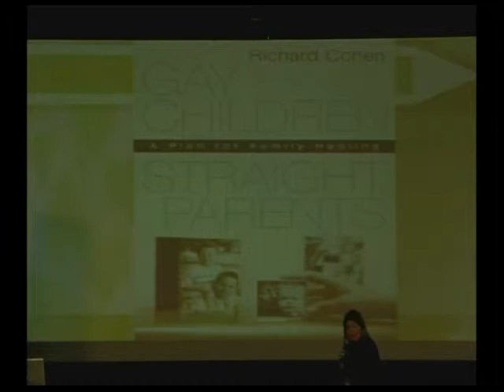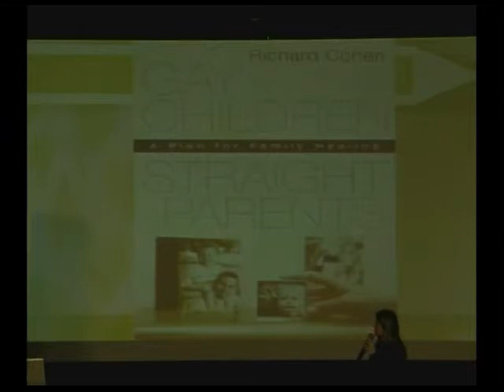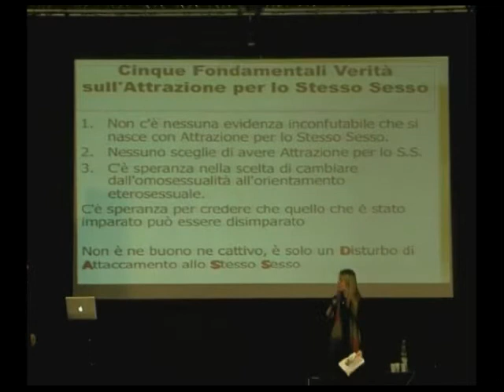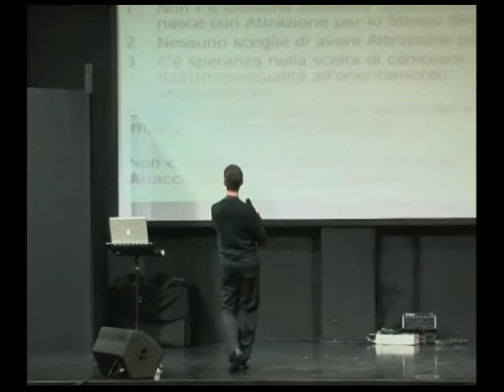Richard Cohen - I Suoi Libri - His Books - Sabaoth.TV